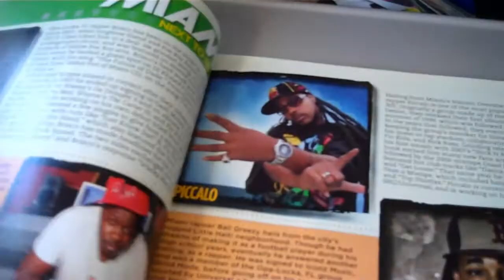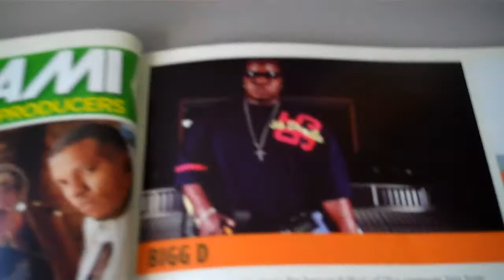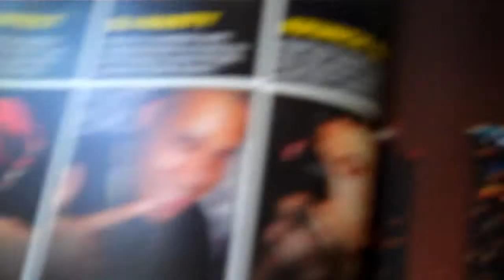DJ EPPS INSIDE THE HIP HOP WEEKLY MAGAZINE 2010 POW!!.mp4